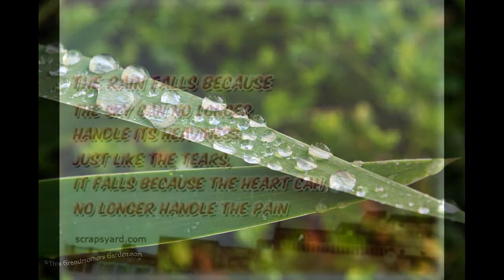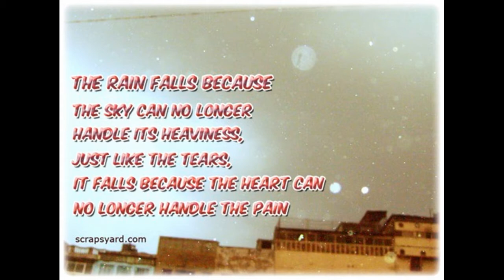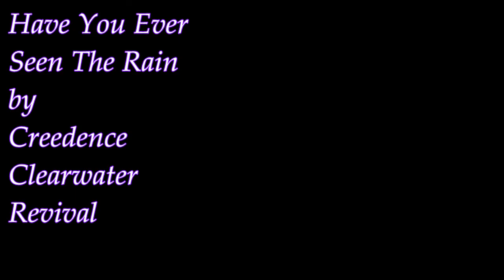Have You Ever Seen The Rain by Creedence Clearwater Revival